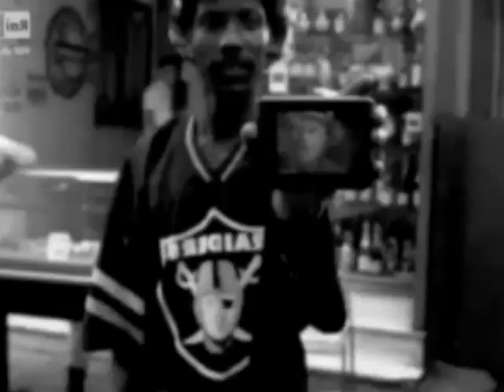Lucio Dalla Carboni a Samuele Bersani, Bocelli a Zucchero 04/03/2013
Tributo Lucio Dalla